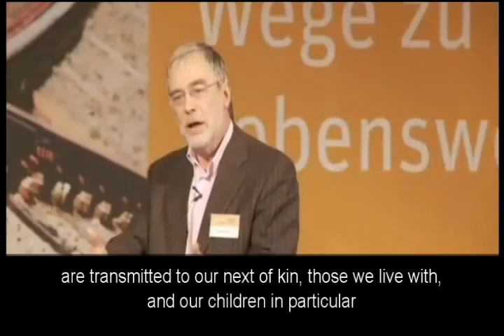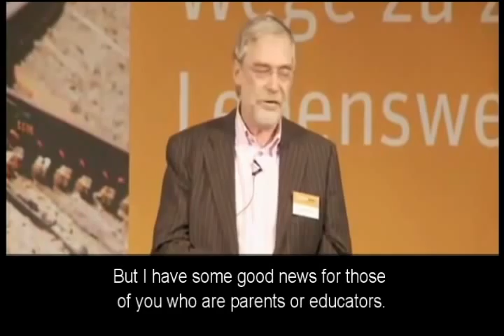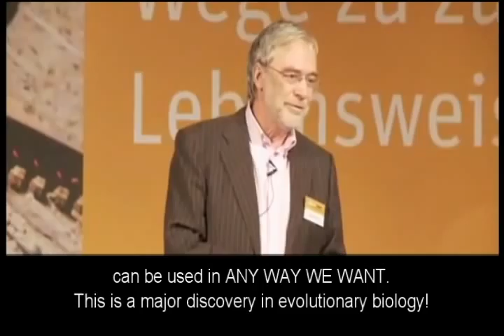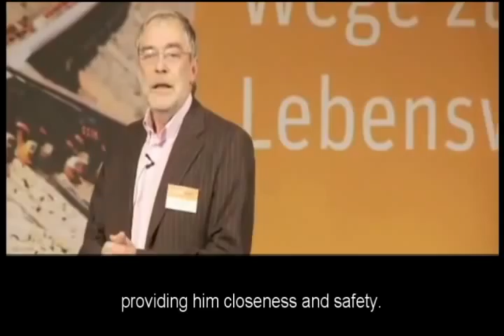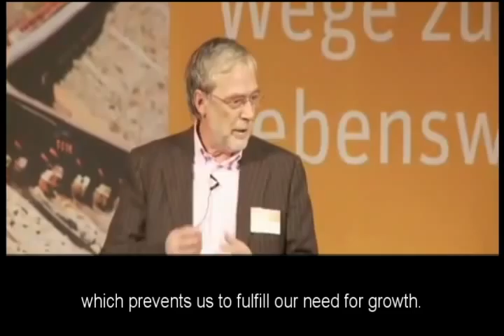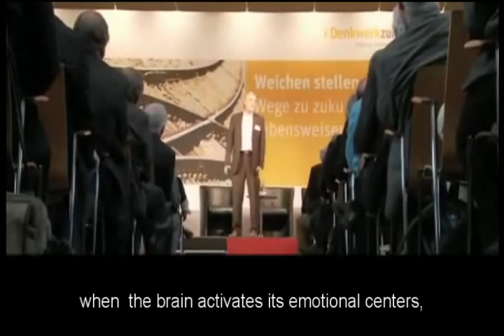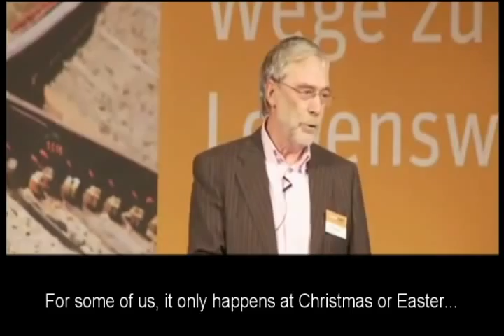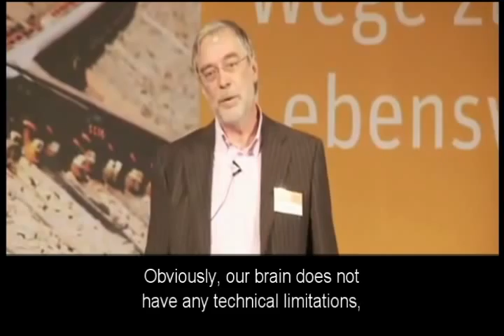Neurobiology and consumerism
An amazing presentation by Dr. Gerald Hüther that explains what is at the heart of our ability to learn, and which shows the biological links between suffering, gratification and consumerism. At the heart of sustainability!